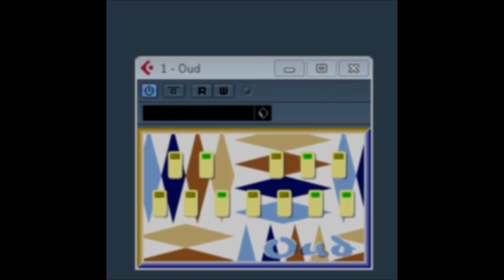OUD Version 2 by Safwan Matni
OUD Version 2 by Safwan Matni Chiago 2004